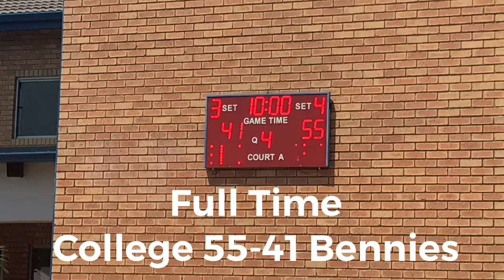St Alban’s 1st Side Highlights Vs Bennies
Debut- Nigel Jobling (6)